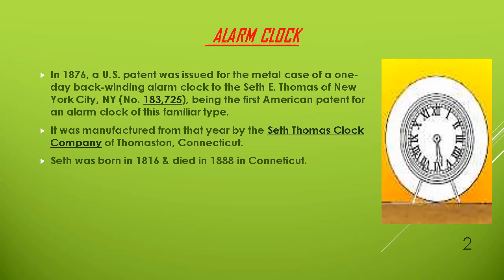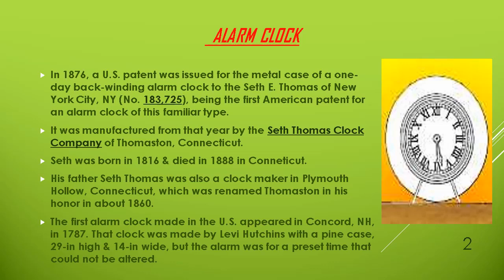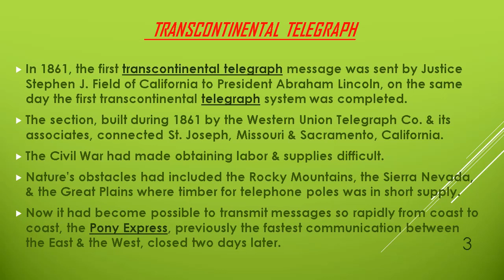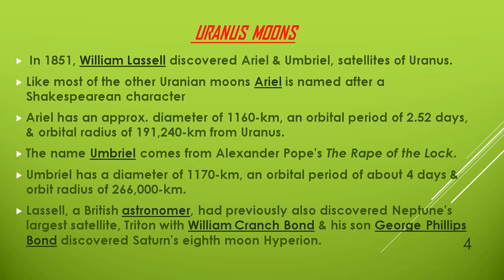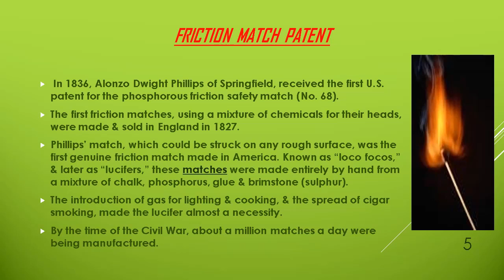DATE 24 OCTOBER SPEAKS ABOUT SCIENTIFIC INVENTIONS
scientificinvention contributionofscientist
scientificinventionson24october
scienceinvention